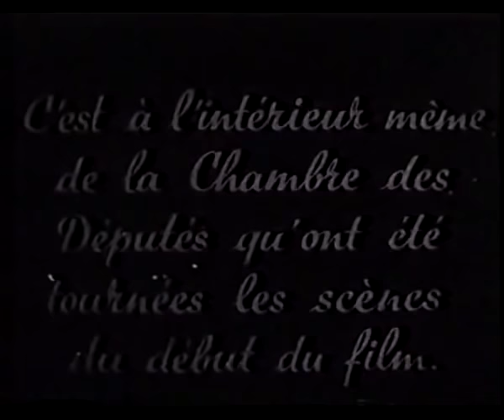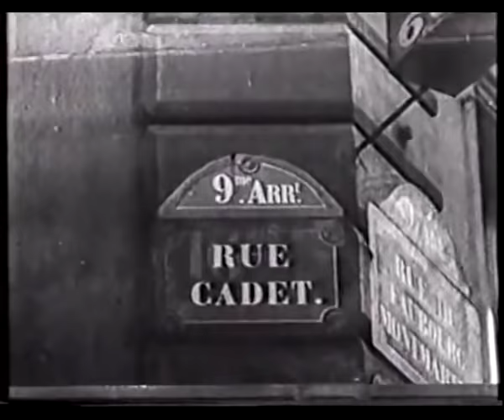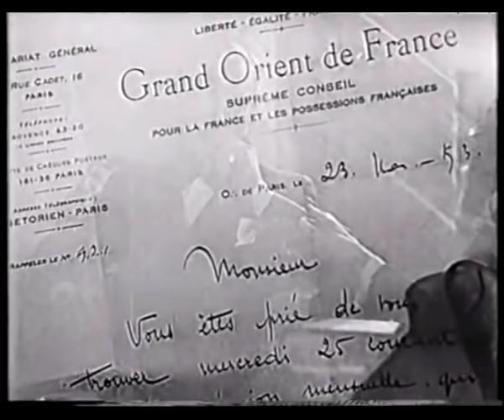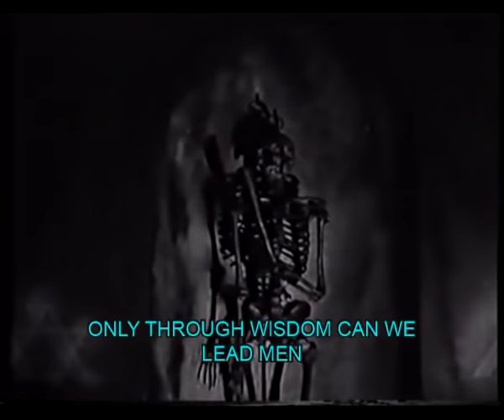OCCULT FORCES (Full movie 1943) ENG. Subtitles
Full Movie about Freemasonry, revealing ritual.Made by nazi gestapo in 1943.

NOTEBOOK: MSI Leopard Pro GP62 6QF/// i5-6300HQ///CPU Nvidia GTX960m 2Gb GDDR5 RAM///Samsung 8 GB DDR4 RAM///ADATA 128Gb m.2SSD Prim.HDD///HGST 1TB 7200rpm Sec.HDD///1920*1080 LED Screen

CAMERA: Eken H9 1920*1080px 60fps
MICROPHONE : Lewitz C100 USB Condenser

OSB,Shadowplay,AfterEffects,MediaMaker,CoolEditPro 2.0,GIMP 2.0